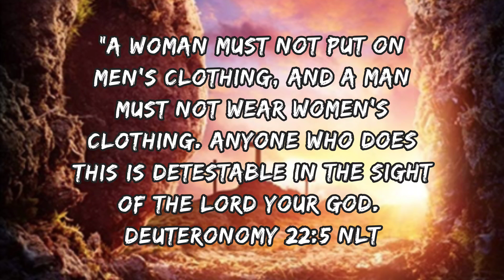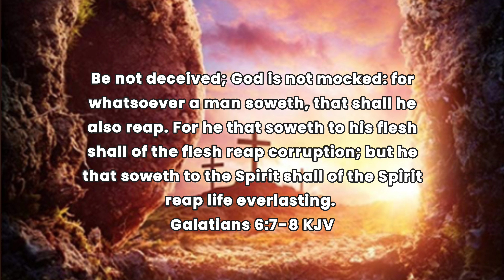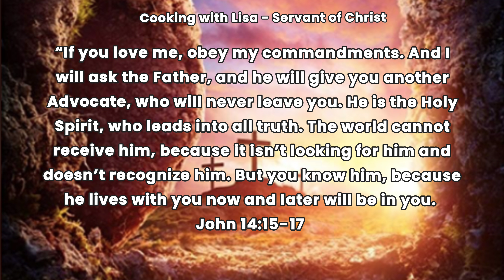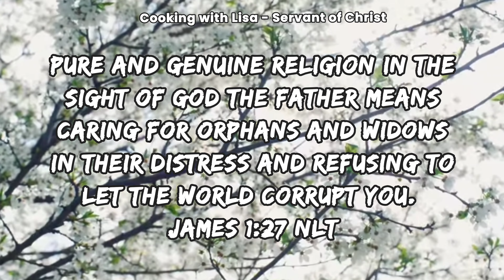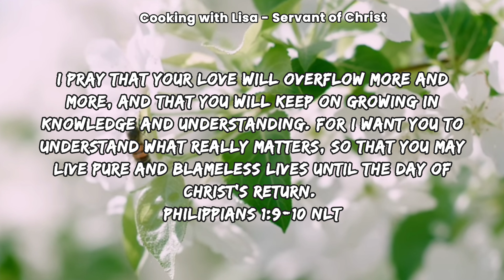DON'T MOCK GOD: Church Burns Down Twice After Pastor Says This...